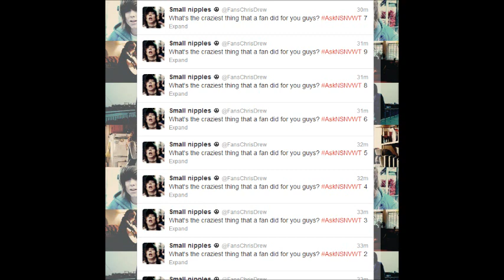Christofer Drew, Hayden and Taylor making me happy!